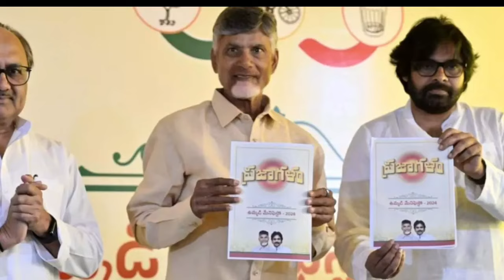ఏపీ వాలుంటేర్లకు శుభవార్త||2 నెలల పెండింగ్ జీతాలు విడుదల||ఈతేదీ నుండి విధుల్లోకి 10,000 జీతం